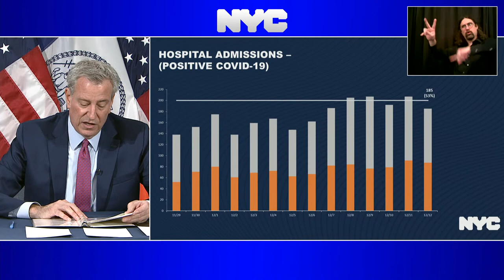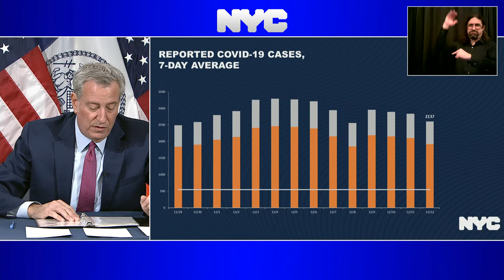Mayor de Blasio Holds Media Availability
Mayor de Blasio Holds a Media Availability